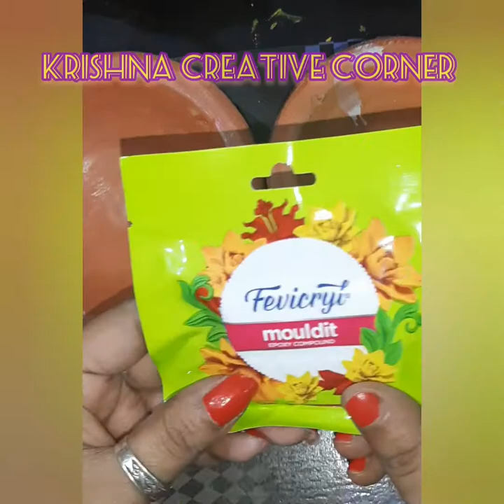54. BEAUTIFUL PEACOCK DIYA DIY